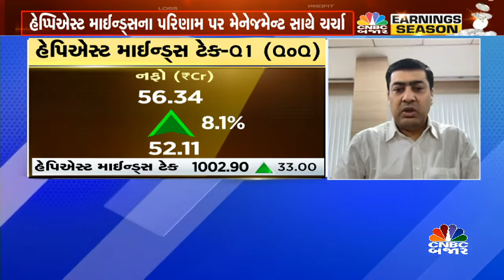હેપ્પિએસ્ટ માઈન્ડ્સ ટેક્નોલોજીના પરિણામ પર ચર્ચા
CNBCBajar | હેપ્પિએસ્ટ માઈન્ડ્સ ટેક્નોલોજીના ડૉલર આવકમાં 5.9% $42.224m પહોંચી, પરિણામ પર વધુ ચર્ચા કરી રહ્યા છે ટેક્નોલોજીના MD અને CEO વેંકટ નારાયણન અને ડિજીટીલ બિઝનેસ સર્વિસના CEO રાજીવ શાહ